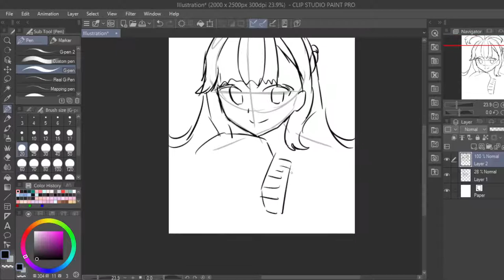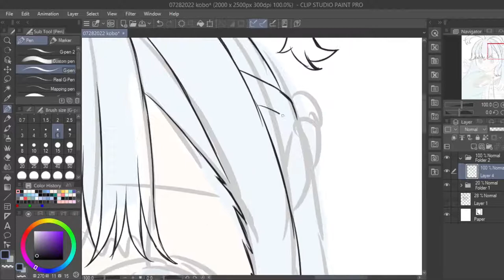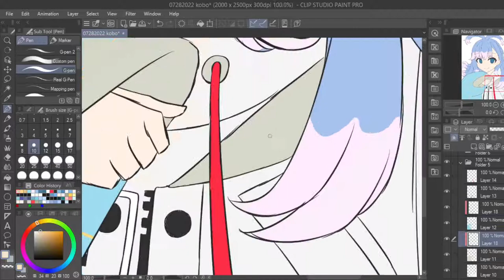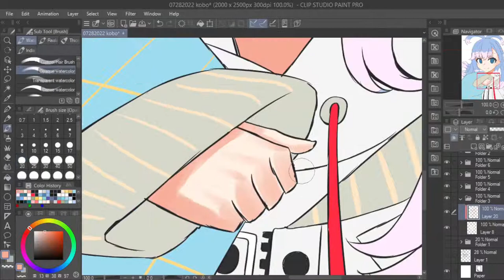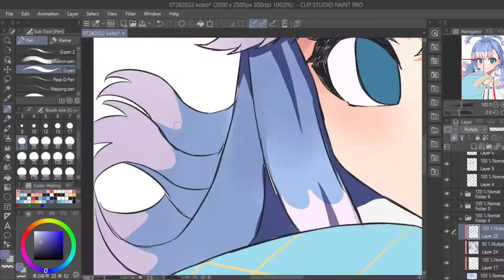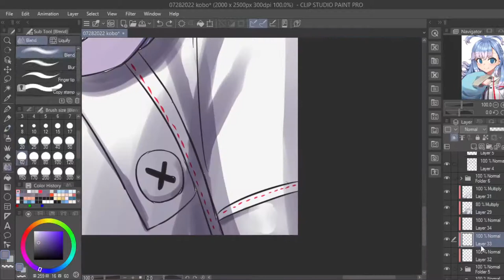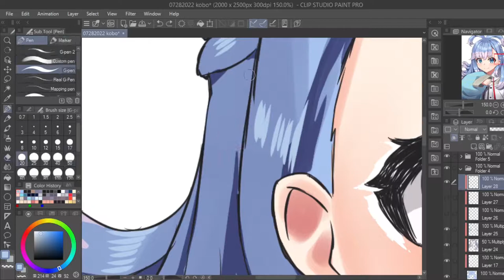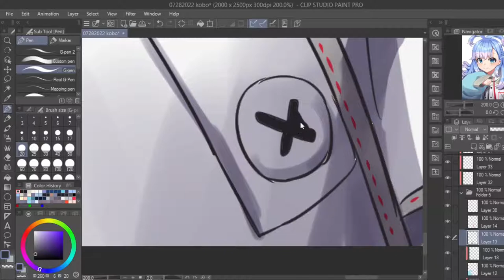[Speedpaint] Kobo Kanaeru (CLIP STUDIO PAINT)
Fanart of Kobo Kanaeru from Hololive ID!

00:00 Sketch
00:35 Lineart
2:33 Base Color
4:07 Shading
4:49 Hair
7:15 Clothes
8:18 Eyes
8:53 Clean up
12:09 Finish!